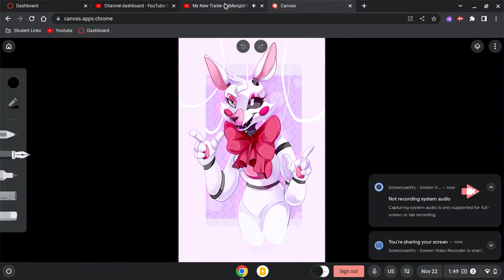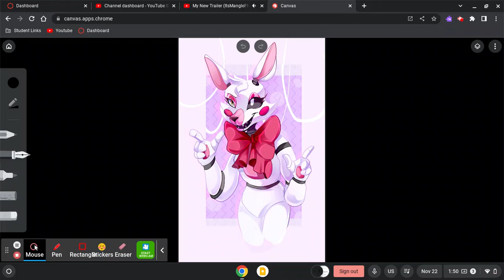ItsMangle Sings Lets have a Funtime